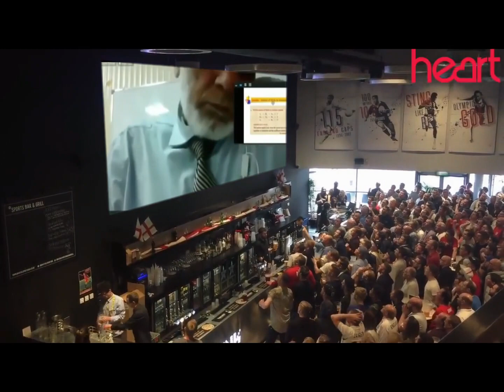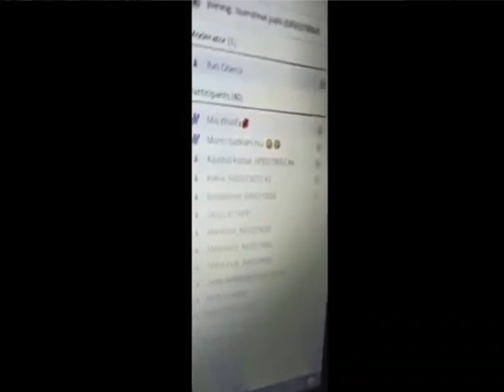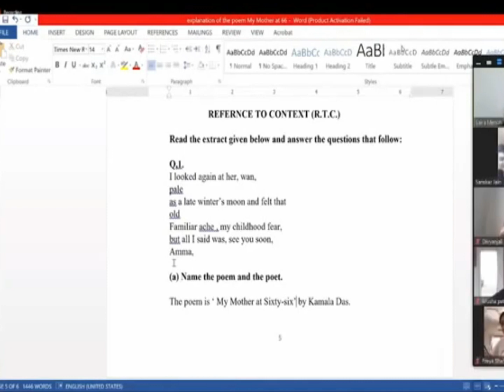Most Funny online classes During Lockdown Ft. Mia khilafa || tiktok || fb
Everyone is going crazy, some are next level. Trolling in online classes is wrong. Dont do it.

Please don't go out of your way to hate on anyone

funny about you,
funny about me,
funny about love,
funny about caa,
funny about girl
facebook legends carryminati,
facebook legend triggered insaan,
facebook legend max nepali,
facebook legend roast,
facebook legends akshay vlogger,
facebook legends funny,
indian facebook legends,
របៀបភ្ជាប់mobile legends facebook,
dragon ball legends facebook transfer
comedy video,
comedy movies,
comedy scenes,
comedy tik tok video,
comedy circus,
comedy all,
comedy audio,
comedy acchi acchi,
a comedy scenes
comedy about india,
comedy after lockdown,
comedy after marriage,
comedy after drinking,
comedy after delhi election,
comedy after effects template,
comedy after dark,
comedy after dark full,
comedy after 9/11